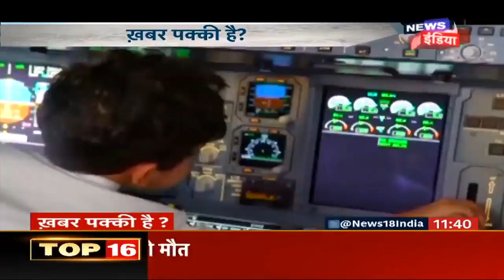क्या इस बच्चे को अपना पिछला जन्म याद है? | ख़बर पक्की है? | News18 India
सोशल मीडिया का दावा है कि 6 साल का ऐडम मोहम्मद आमिर पिछले जन्म में पायलट था और इसे अपना पिछला जन्म पूरी तरह से याद है. क्या पुनर्जन्म लेकर लौटा है 6 साल का पायलट?